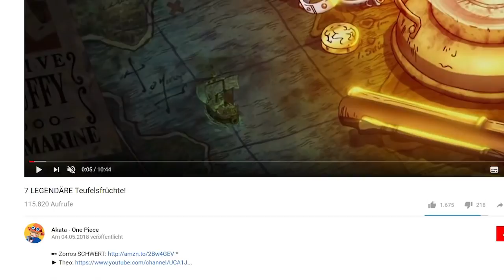7 DÄMONISCHE Teufelsfrüchte!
⇒MUSS man haben
⇒ONE PIECE SPECIAL

«|Sonstiges|»

«|Social Networks|»

«|Details & Hardware|»

✒ Wichtig !